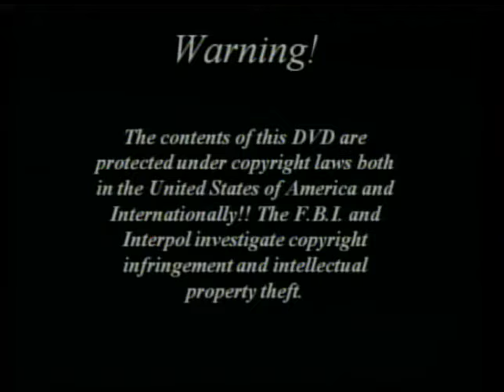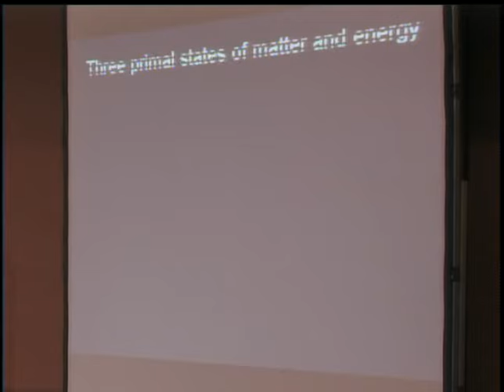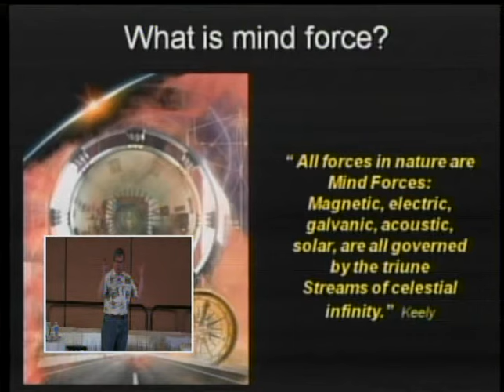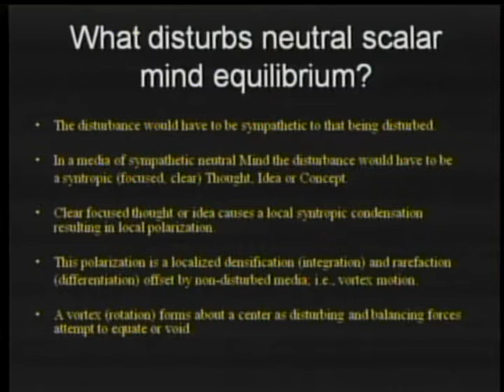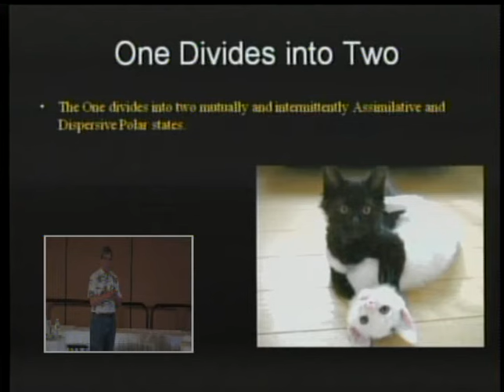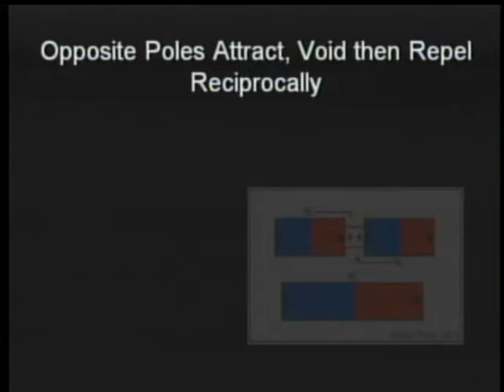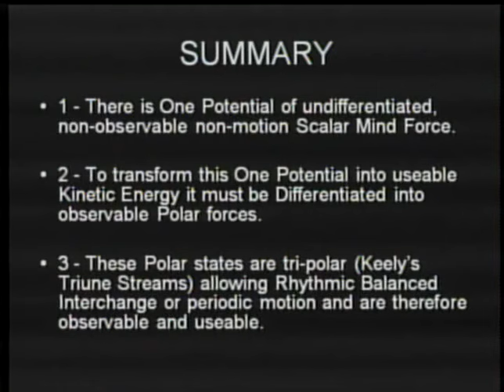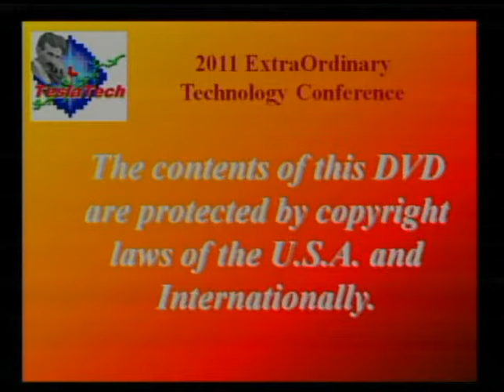Dale Pond - Toroids, Vortices, Knots, Topology and Quanta, Extraordinary Technology Conference, 2011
Dale Pond - Toroids, Vortices, Knots, Topology and Quanta